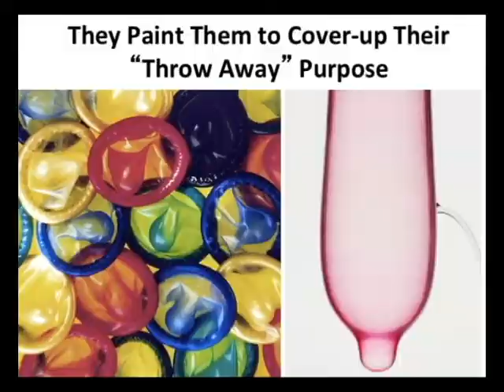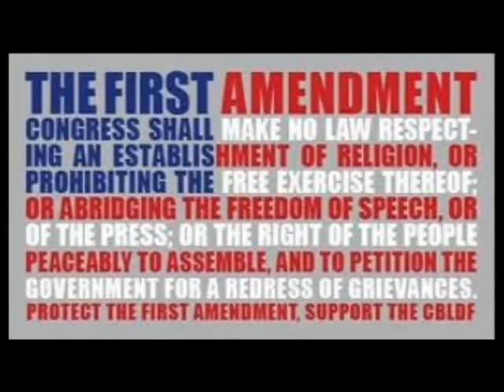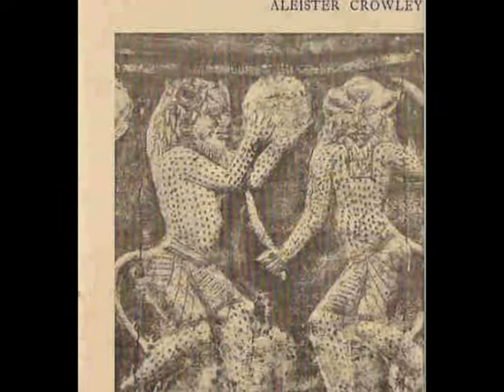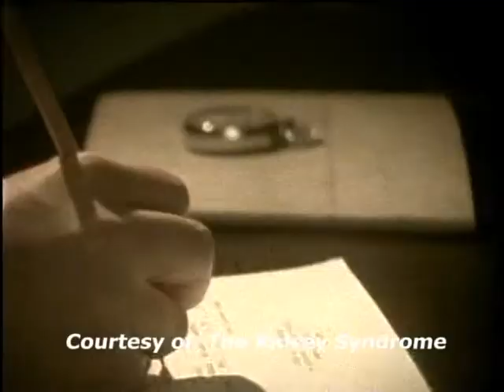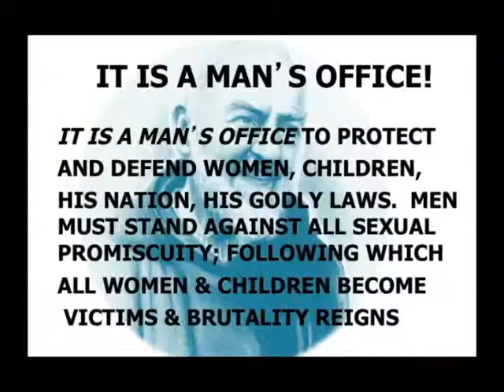Heart to Heart Talk - Dr. Reisman 3 of 3